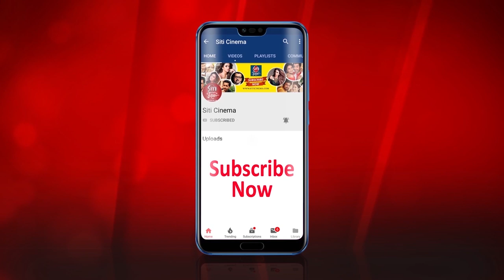গুমনামির গোপন তথ্য ফাঁস করলেন সৃজিত | Srijit Mukherjee | Gumnami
Tollywood director Srijit Mukherjee told about his upcoming Movie ghumnami .